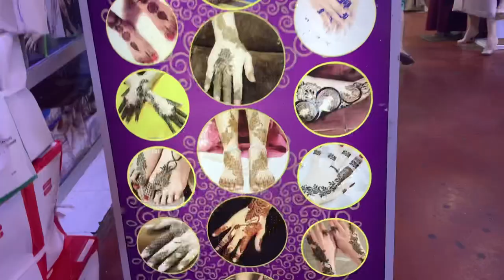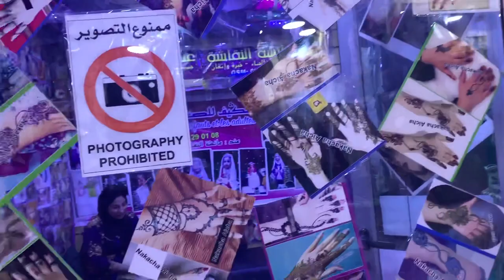Foreigners shop at SOUK AL HAD LARGEST MARKET IN AGADIR MOROCCO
Hey loves welcome back to my channel.in today ‘s vlog I take you to the south of Morocco Agadir to explore every single place so if you want to see  more vlogs stay tuned relax and enjoy .i love y’all stay safe ❤️